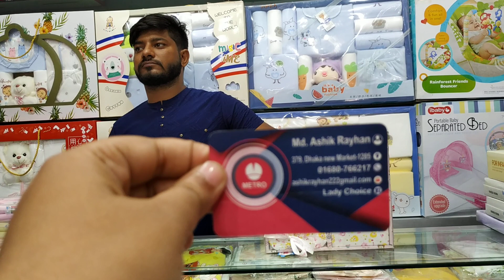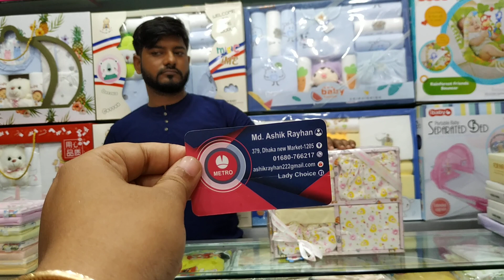👫Thailand baby Dress Gift Box price